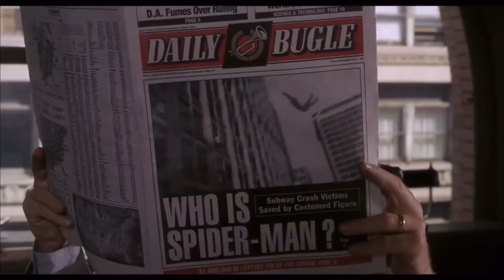Aqldan ozgan Tor, Lokining qizi, Vanda Vijin, Tor 4 da Galaktika Qo’riqchilari va boshqa Yangiliklar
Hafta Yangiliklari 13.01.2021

DC studyasidagi kelishmovchiliklar,
Oy Ritsari, Lochin va Qishki Askar va Vanda Vijin seriallari.
Tor 4 va O’rgimchak Odam 3 filmlarining yangiliklari